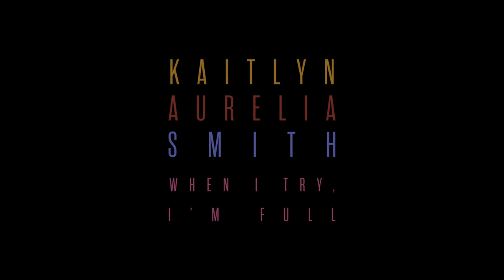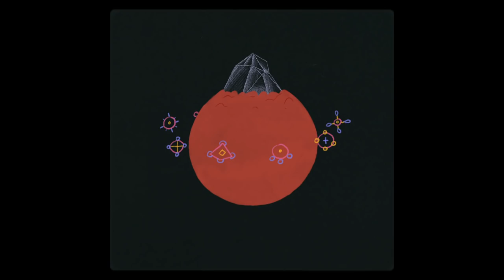Kaitlyn Aurelia Smith - "When I Try, I'm Full" (Official Music Video) | Pitchfork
"When I Try, I'm Full" from the album EARS released April 1st 2016 on Western Vinyl.

"An organic cell is born. Its birth drives us through a shamanic vision where it will evolve with music, becoming more complex while mineral, organic, and cosmic elements orbit around it to transform it to its final state. This is the source of endless possibilities." – Jules Guérin

LIVE DATES
July 30th • Los Angeles, CA, • The Broad w/ Richard Hell, The Haxan Cloak, Anenon, Ryan Heffington, Brontez Purnell Dance Company, Mas Ysa, and Sky Ferreira
August 4th • New York, NY • Museum of Modern Art
August 27th • Carlsbad, CA • Carlsbad Music Festival 2016
October 8th • Los Angeles, CA • David Lynch's Festival of Disruption 2016 w/ St. Vincent, Robert Plant, Rhye, Sky Ferreira, Jon Hopkins, Xiu Xiu, Angelo Badalamenti, David Lynch, Robert Plant
October 19th • Krakow, Poland • Unsound Festival 2016 w/ Forest Swords
October 20th• Graz, Austria • Elevate at Dom Im Berg
October 22nd • Manchester, UK • Warehouse Project
October 25th • Antwerp, Belgium • TRIX Centrum voor Muziek w/ Anna Meredith
October 26th • Paris, France • Pitchfork Avant-Garde Paris 2016
October 28th • Braga, Portugal SUN 30 • Semibreve Festival 2016 w/ Andy Stott, Nidia Minaj